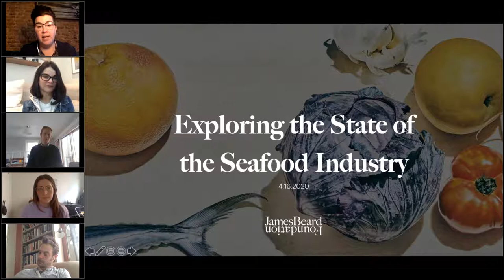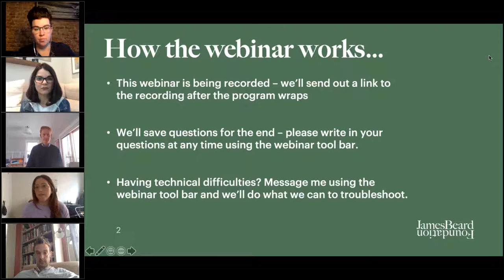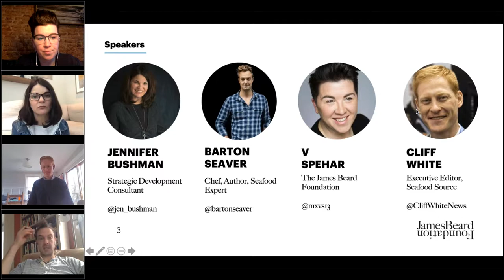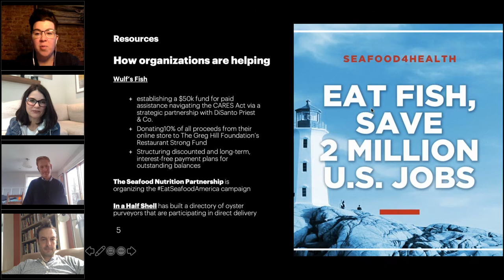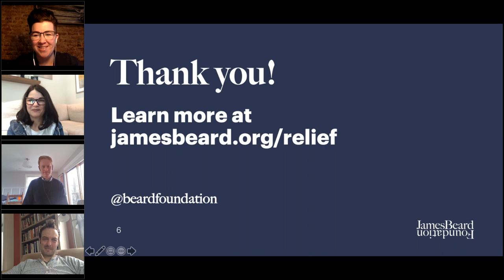Exploring the State of the Seafood Industry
Featuring: Jennifer Bushman, Strategic Development Consultant; Barton Seaver, Chef, Author, and Seafood Expert; Cliff White, Executive Editor, Seafood Source; V Spehar, James Beard Foundation.

The COVID-19 crisis has forced every aspect of the seafood industry to rapidly reinvent business models and relationships. Hear from Jennifer Bushman, Barton Seaver, Katy Rivera, and Cliff White about some of the media challenges, expected shifts in the tectonics of the global industry, and predictions about what the future of seafood might look like.